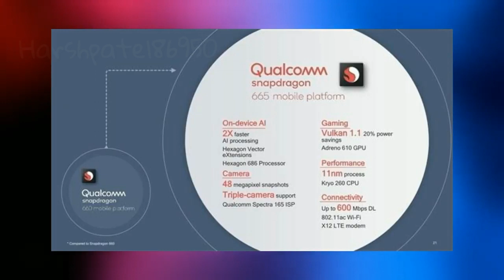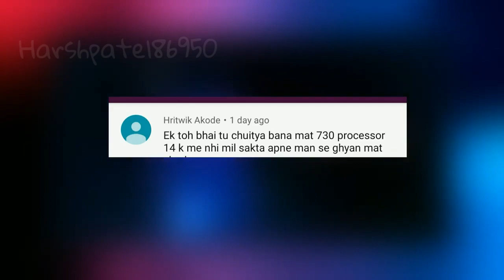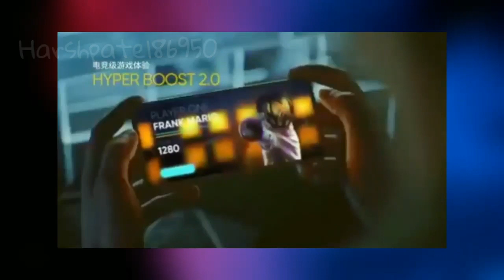Realme 5 Pro - First Look |Techno Harsh